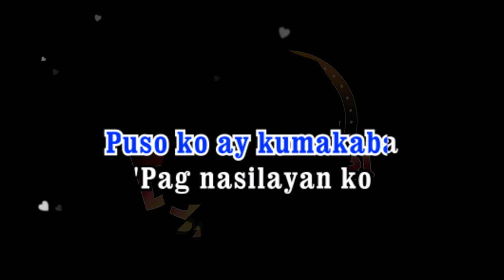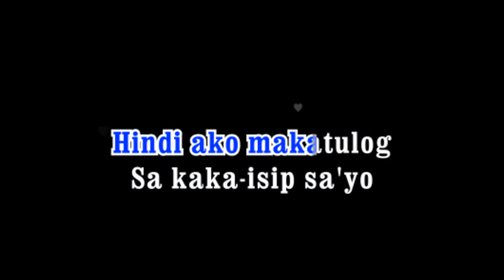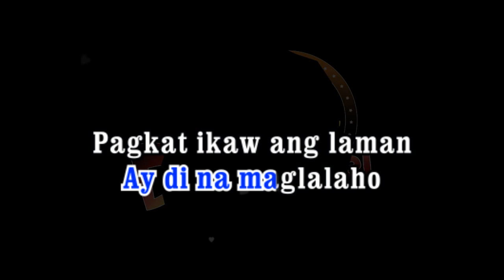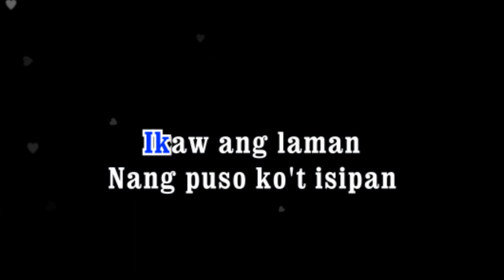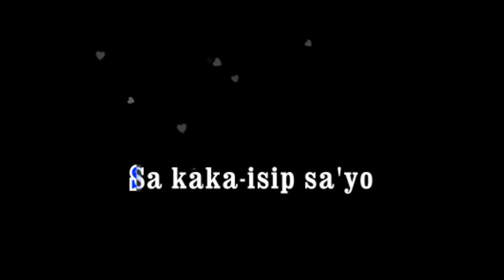IKAW ANG DAHILAN | Jerry Angga | KARAOKE CREATOR STUDIO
By: Jerry Angga

Bakit ba,
Pag ika'y nakikita
Puso ko ay kumakaba
Pag nasilayan ko
Ang iyong ganda
Puso ko ay nababalisa
At pag-ikay katabi
Ako'y di mapakali
Walang ibang iniisip
Kundi ikaw lagi
Sinubukan ko
Ika'y kalimutan
Ngunit hanggang ngayon
Diko makakayanan
Pagkat ikaw ang laman
Nang puso ko't isipan
Sa araw at gabi
Ikaw ang dahilan
Hindi ako makatulog
Sa kakaisip sa'yo
Pagkat ikaw sinta

[interlude]

Paano ko kaya,
Masasabi sa'yo
Na ikaw ang tinitibok
Ng puso ko
Ang aking nadarama
Ay para lang sa'yo
Asahan mo ito sinta
Ay dina maglalaho
Nang pusko ko't isipan
Ikaw ang dahilan
Hindi ako makatulog
Sa kakaisip sa'yo
Pagkat ikaw sinta

[instrumental]

Ikaw ang laman
Ng puso ko't isipan
Ikaw ang dahilan
Hindi ako makatulog
Sa kakaisip sa'yo
Pagkat ikaw sinta

Ikaw ang laman
Ikaw ang dahilan
Hindi ako makatulog
Sa kakaisip sa'yo
Pagkat ikaw sinta
Ikaw ang...mahal...